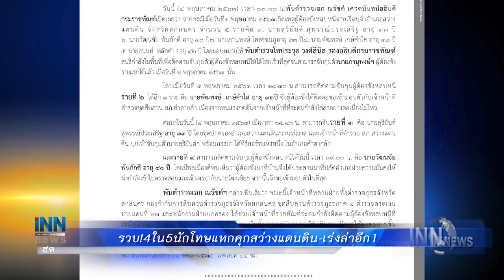ธ.ก.ส.โอน5พันช่วยเกษตรกร15พ.ค. :ข่าวต้นชั่วโมง 16.00 น.(04-05-63)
-ธ.ก.ส.โอน5พันช่วยเกษตรกร15พ.ค.
-"อัจฉริยะ"พาเหยื่อร้องปคบ.เอาผิด"พันธ์ยศ"
-รวบ!4ใน5นักโทษแหกคุกสว่างแดนดิน-เร่งล่าอีก1